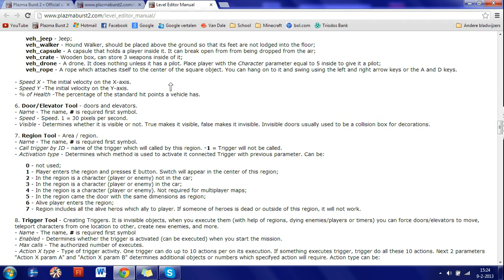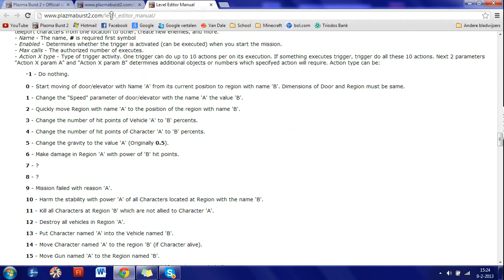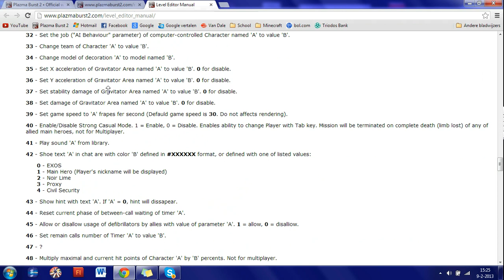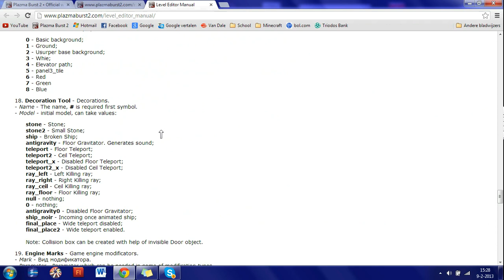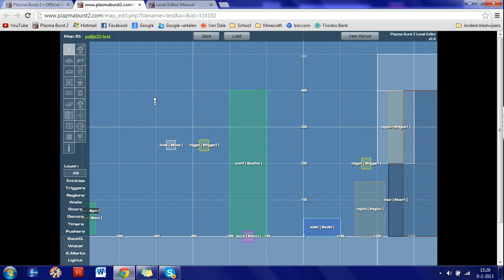Plazma Burst 2 - Level editor (Nederlands) - deel 3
In deze tutorial leg ik jullie uit hoe je een Plazma Burst single player level maakt.

Deel 3: triggers, regions, timers en pushers.

KLEURCODES XXXXXX

P.S. zeg ik echt zó vaak "ehm"?! :O